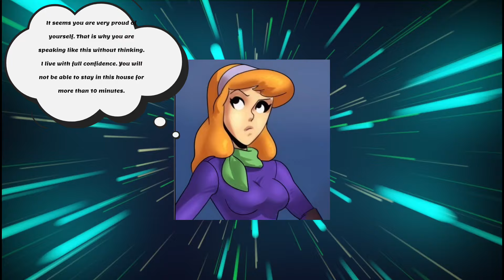Task to help us get Unusual makeup & massage